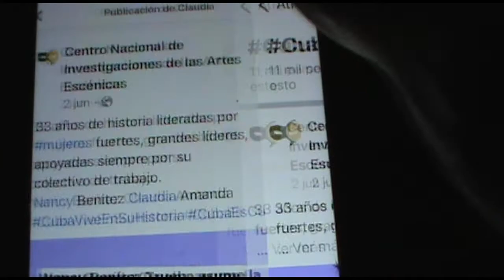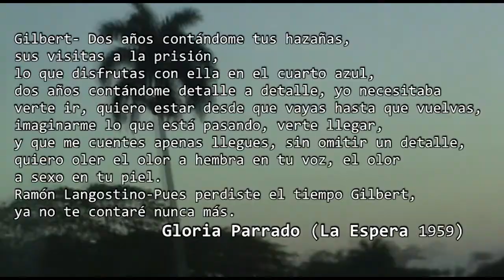A partir de Gloria Parrado/Cuarta Parte/Spot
Cuarta Parte/Spot
Serie Documental sobre la vida y obra
de la dramaturga, escritora,
investigadora teatral, cubana,
la maestra Gloria Parrado Cruz,
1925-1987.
Realizada por Claudia Rojas
Filmada en la Habana 2014, editada en México 2022

Participan:
Roberto Gacio Suárez
               (Camagüey, 12 de marzo de 1941)
Nancy Benítez Trueba
           (Ciudad Habana, 6 de julio de 1961)
Esther Suárez Durán
           (Ciudad Habana, 1 de abril de 1955)
Aries Morales Parrado
          (Ciudad Habana, 30 de marzo de 1949)
Claudia Rojas Morales, voz en off.
            (Ciudad Habana, 3 de octubre 1971)

(Banes, Holguín, 24 de junio de 1945)

Gracias eternas Augusto, querido amigo,
por acompañar esta narración con tu
música.

Cámara, edición, dirección: Claudia Rojas

Gilbert- Dos años contándome tus hazañas,
sus visitas a la prisión,
lo que disfrutas con ella en el cuarto azul,
dos años contándome detalle a detalle, yo necesitaba
verte ir, quiero estar desde que vayas hasta que vuelvas,
imaginarme lo que está pasando, verte llegar,
y que me cuentes apenas llegues, sin omitir un detalle,
quiero oler el olor a hembra en tu voz, el olor
a sexo en tu piel.
Ramón Langostino- Pues perdiste el tiempo Gilbert,
ya no te contaré nunca más.
Gloria Parrado (La Espera 1959)
Serie Documental/Cuarta Parte/Teatro Cubano/00:03:28/2022